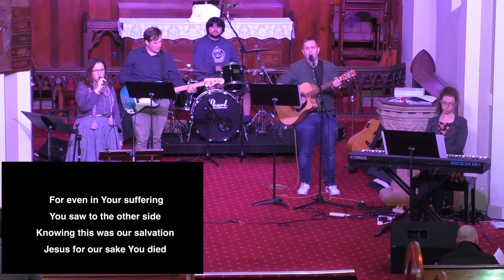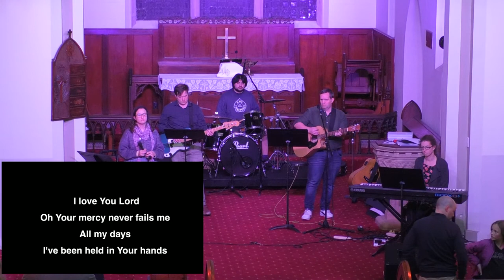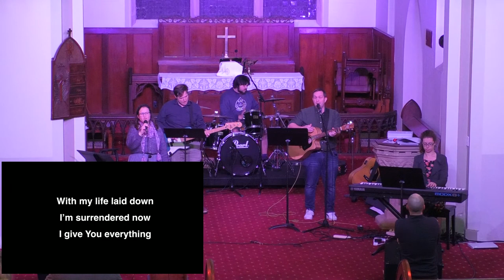Sunday Evening Service 28 May 2023 at 6:00 PM